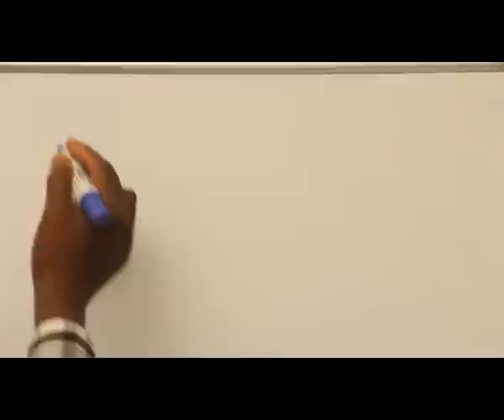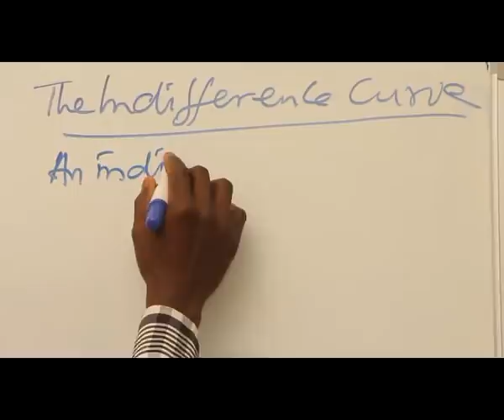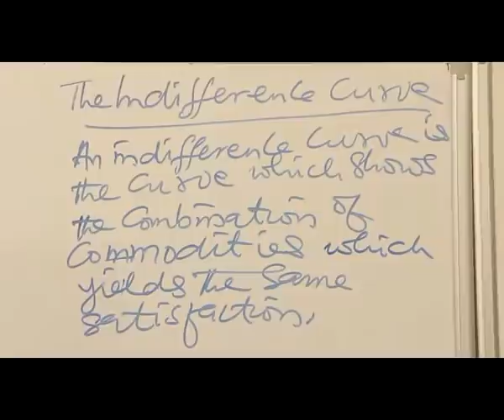THE ORDINAL UTILITY THEORY PART 4